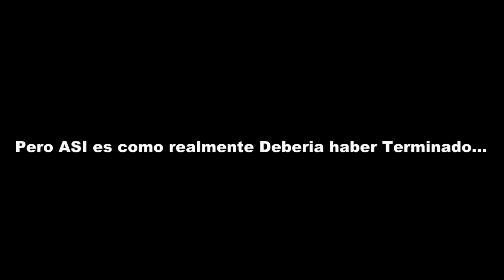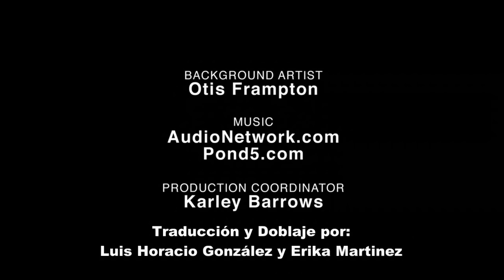Como Los Vengadores: La Era de Ultron Debería Haber Terminado Parte Dos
Ya por fin la Parte 2 que al parecer ya esta es la final solo que vayan a sacar cortos de HISHE, gracias a todos por seguir prefiriendo nuestros doblajes, YA SOMOS MAS DE 85000 SUSCRIPTORES y contando, créanme que cada vez tratamos de hacer los vídeos lo mejor posible, en estos en especifico de los vengadores cuesta un poco mas de trabajo ya que recuerden que soy solo una voz de hombre y aquí hay muchos :S así que en algún momento van a coincidir las voces, pero lo que hacemos aquí es darle la intención a cada personaje para que quede lo mas allegado al original, espero que les guste tanto como a nosotros haciéndolos, gracias por el apoyo y aquí seguiremos trayéndoles lo mas nuevo de HISHE y si vieron el vídeo hasta el final, HISHE nos trae una sorpresa para este comicon de San Diego con el Bar de los Villanos en Vida real, a ver que es lo que nos tienen, por mientras a esperar el próximo HISHE, saludos a todos :D